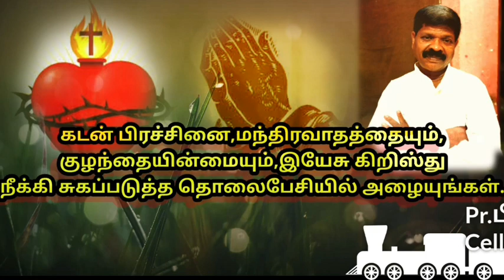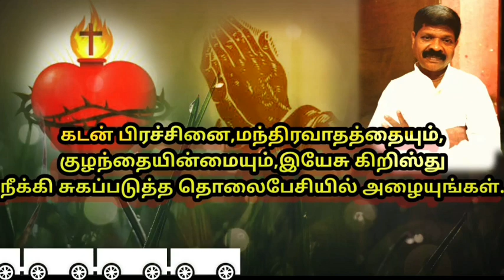உணர்வுள்ள இருதயம் வேண்டும் || ஐயா.பேதுரு காலேப் || 05-02-2023